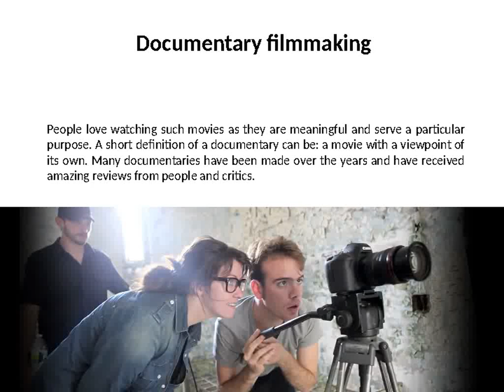Documentary filmmaking: A perfect Entertainment and Reality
Documentary movies, as the name suggest bring forward a certain event by its entertaining and informational content. Documentary filmmaking has been around for quite some time now and has definitely grown leaps and bounds.